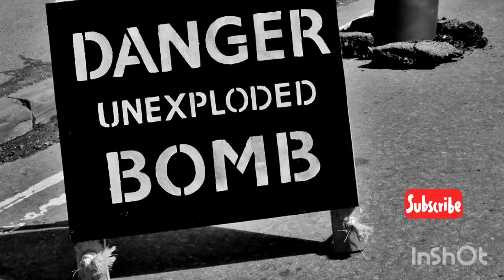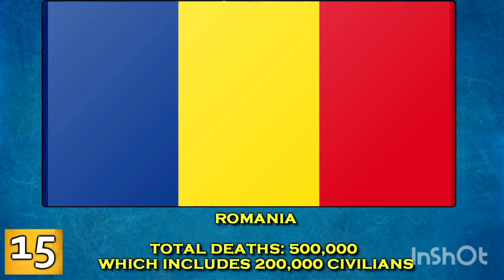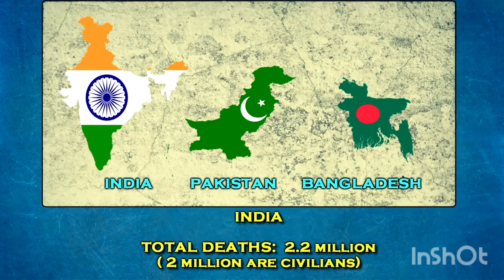World War 2 total deaths